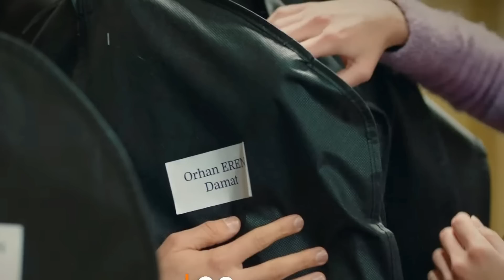Totul pentru familia mea - EpisoduL 82 - REZUMAT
Totul pentru familia mea - EpisoduL 82
Alătură-te acestui canal pentru a primi acces la beneficii:

INFO: Conținutul text este redactat de echipa CinemaLands și este protejat de lege pentru drepturile de autor. Textele și videoclipurile sunt drepturile de autor ale CinemaLands și sunt protejate de lege pentru drepturile de autor și proprietate intelectuală. Acestea nu pot fi copiate pentru utilizare comercială sau distribuție.
Textul trebuie modificat în întregime pentru a putea fi repostat pe alte site-uri și acest lucru este permis doar dacă se specifică sursa. Utilizarea oricăror elemente enumerate mai sus fără acordul CinemaLands va fi pedepsită conform legii.
Copyright Proof: Digiprove certificate id